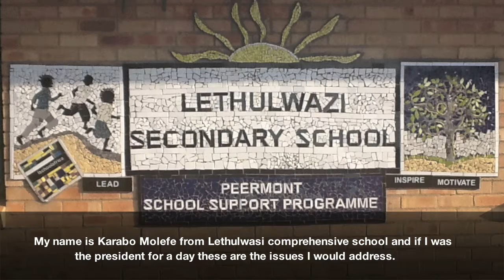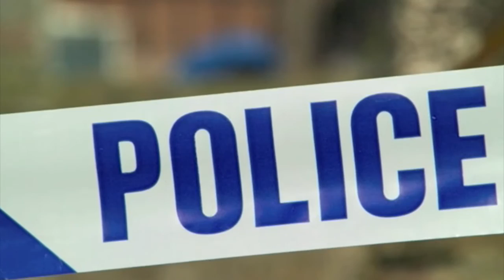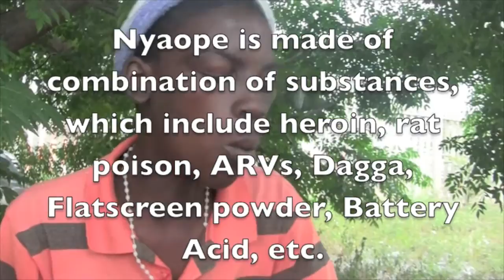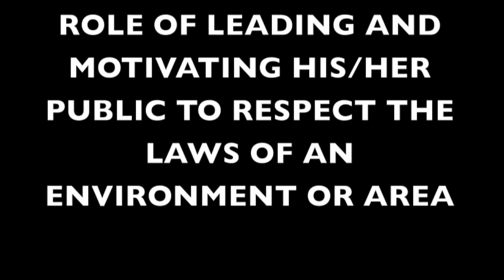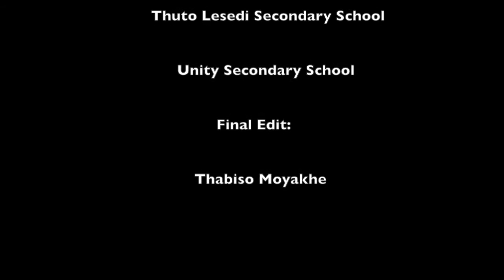What would you do if you were President 4 a Day?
As part of the annual Human Rights Public Speaking Campaign, the youth press teams at the support PSSP high schools produced a video on what they woudl do if they were "President 4 a Day". Here we share their thoughts with you.